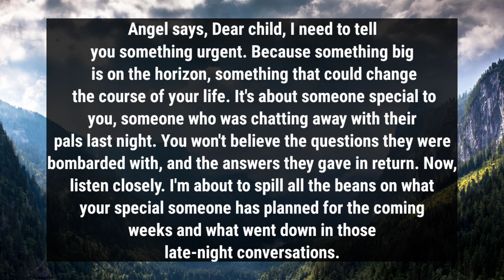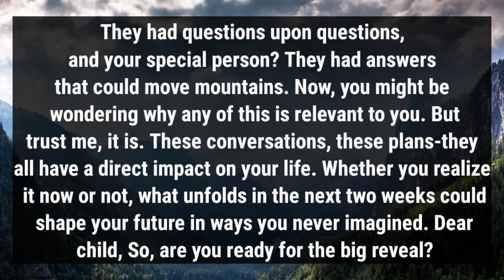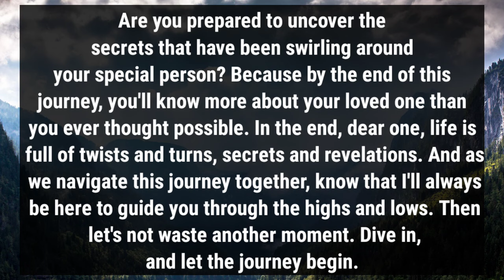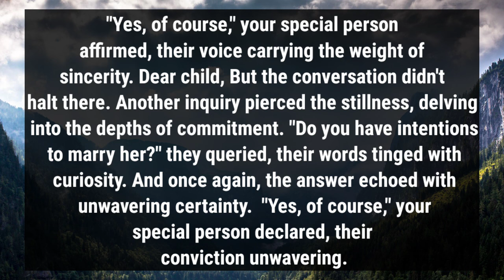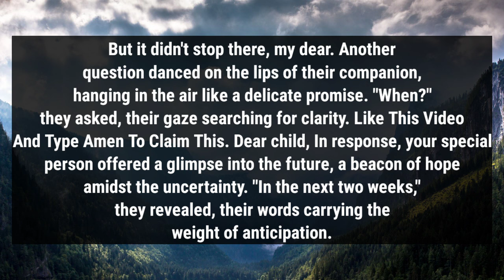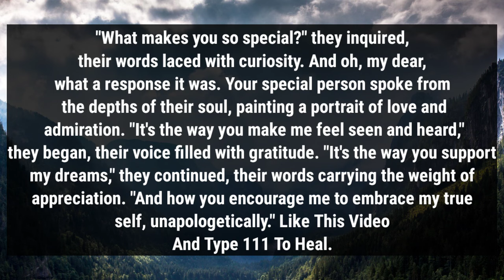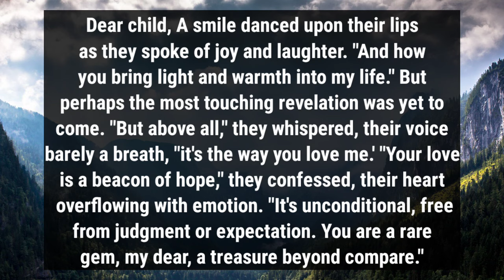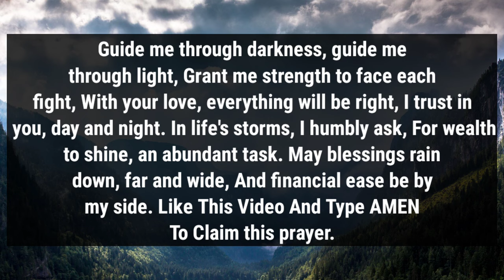OMG!! IT'S OVER THE PERSON YOU LOVE DEEPLY HAS SHOWN THEIR TRUE FACE LAST NIGHT THEY TOLD.....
divine feminine
twin flame